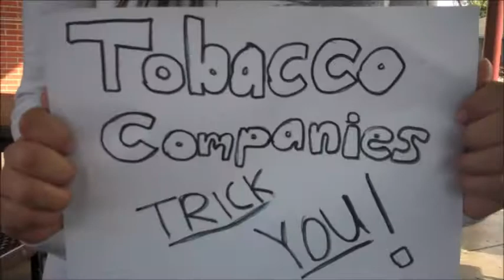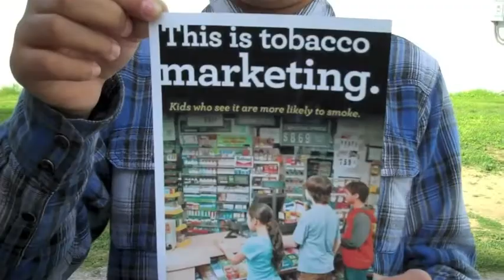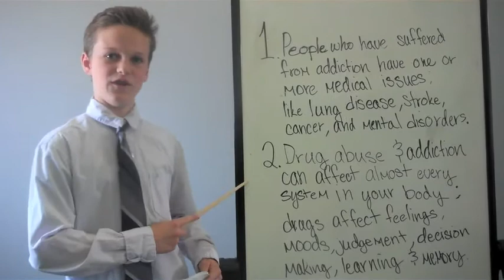Anacapa Final P6 jan2015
Prevention videos created by Anacapa Middle School students, January 2015.